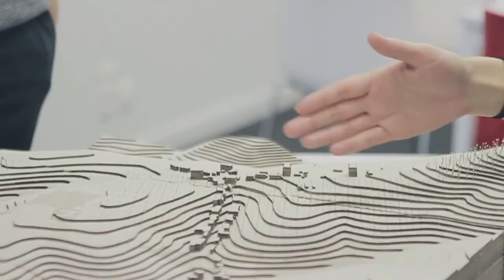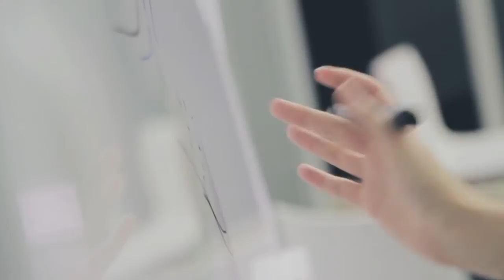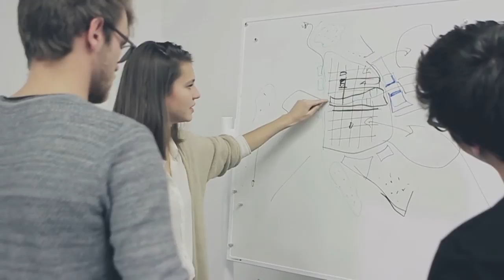Gaza©Jordan, genomineerden Vlaamse Scriptieprijs 2014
De architecten Valentine Gruwez, Jasper Aerts, Tom Lanclus & Charlotte Dhollander trokken naar het Gaza-kamp voor Palestijnse vluchtelingen in Jordanië. Daar onderzochten ze in samenwerking met de UNRWA, de hulporganisatie van de VN voor Palestijnse vluchtelingen, hoe ze via architecturale ingrepen de leefbaarheid in het sterk bevolkte vluchtelingenkamp kunnen verbeteren.